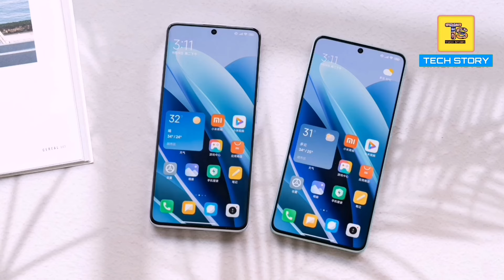Best Camera Phone Deals During Amazon Great Indian Festival Sale 2024 ⚡ Redmi Note 13 Pro